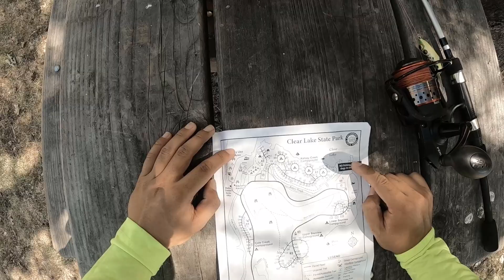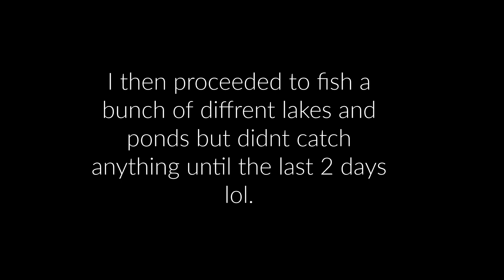Hand poling Bass in California! | Top water frog lure action too! | Bon Tempe Lake and Miners Creek!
Got to Fish for 10 days in California while visiting the Girlfriend. The original goal was to catch a bass using a top water frog lure. After that I decided to see if I could hand pole some bass and a couple other freshwater species. Had a blast and cant wait to go back and get some big ones! Bon Tempe Lake was gorgeous and Miners Creek was a fun trail to play around at. Still learning How to fish for bass but summer time is a great time to learn! Also figured out how to catch bluegill which are basically fresh water kupipi lol. Tight lines and stay safe everyone!
0:00 (Intro)
0:46 (Duck Duck Goose)
1:35 (Lost in reeds)
2:26 (Bon Tempe Lake)
3:15 (Fish!)
4:36 (Frog Vs Frog)
5:50 (Cruising California)
6:00 (Miners Creek)
6:30 (Hand poling Bass and Blue Gill)
11:00 (Meeting Family from L.A.)
11:55 (Crayfish teamwork!)
14:45 (Helping kid catch his first fish!)
16:46 (Outro Thanks for watching)